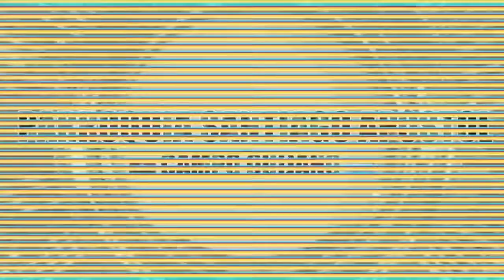REFLEXION DE LA SEMANA DEL 21 AL 26 DE MARZO POR EL PADRE SERGIO CHAUQUE || RISEN ANF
COMPARTIMOS con todos ustedes el resumen de la semana, reflexiones por nuestro párroco Sergio Chauque 🙏🏻❤️😇💦🕊